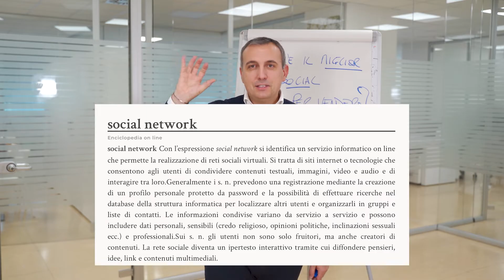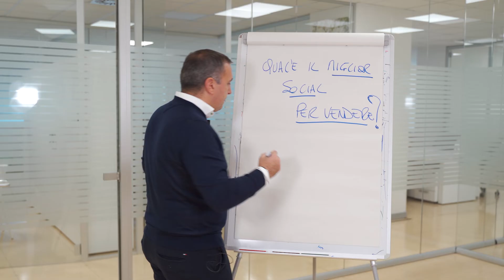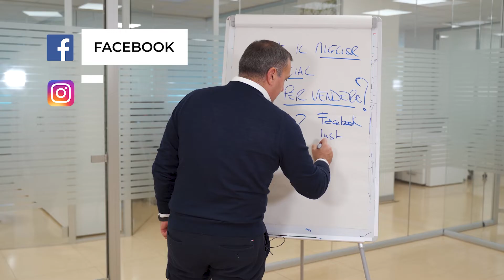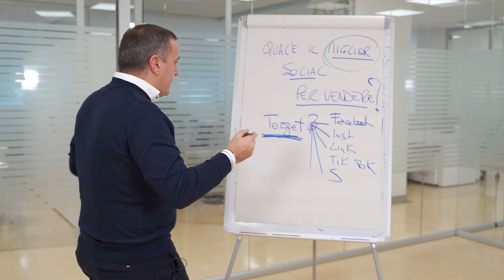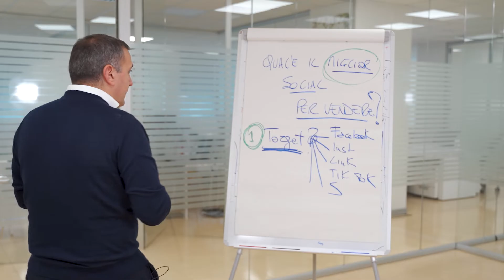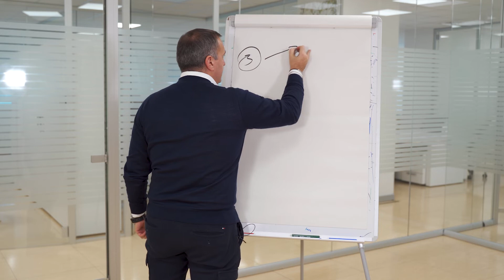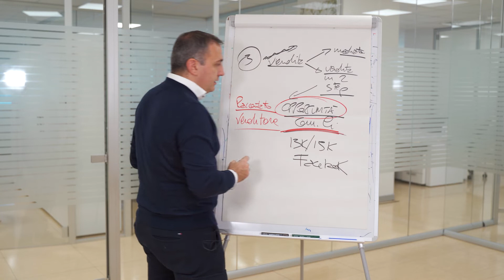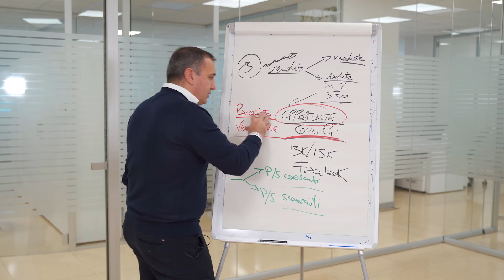Qual è il miglior social per vendere? Quando puoi vendere direttamente?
Vuoi aiuto su come impostare al meglio la vendita attraverso i social? Chiedimi una consulenza qui

oppure

💻 Guarda l'Università delI’IMPRENDITORE corso avanzato per chi vuole usare i social per vendere.

Info e contatti:
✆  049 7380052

👉🏻 Voglio maggiori informazioni sulla SALES MASTERY UNIVERSITY, Giuliano De Danieli e Jordan Belfort

00:00 Qual è il miglior social per vendere? Quando puoi vendere direttamente?
01:28 Chi influenza il tuo target?
04:21 DEvi essere visibile!
05:25 La vendita